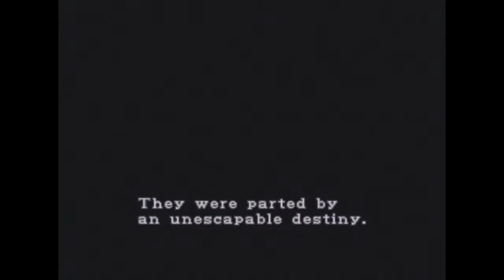Let`s Play Resident Evil 2 (Blind): Del 1 (Swedish)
Pinsam böran...
Glömde att höja min microfon får ursäkta men är fixat till nästa avsnitt :)
En ny lets play på min ps1.